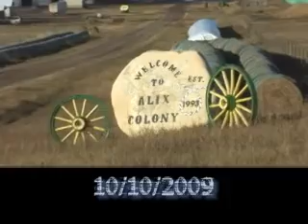Highriders Thanksgiving Bash 2009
Annual Highriders Thanksgiving Bash, October 10th 2009